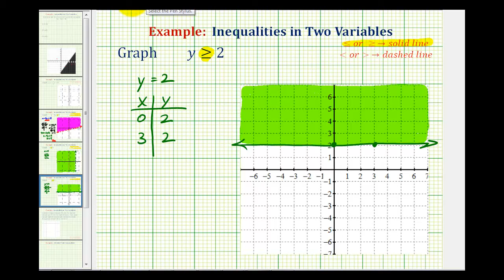Ej: Graficar una desigualdad lineal en una variable en el plano de coordenadas (línea horizontal)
Este video explica cómo graficar una desigualdad lineal en una variable en el plano de coordenadas. Este ejemplo es un gráfico de una línea límite horizontal. Biblioteca de videos completa Búsqueda por tema: http